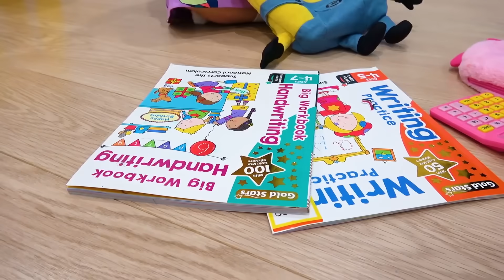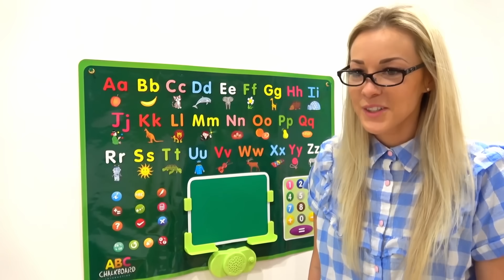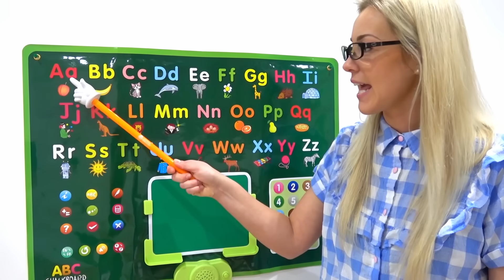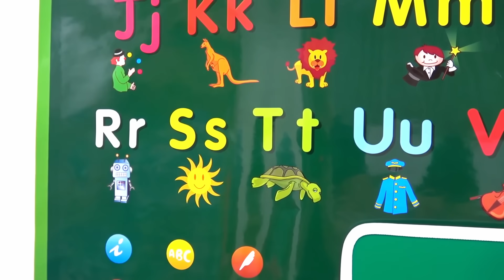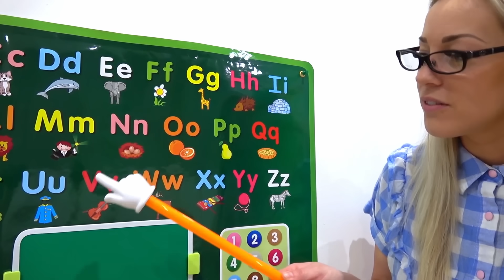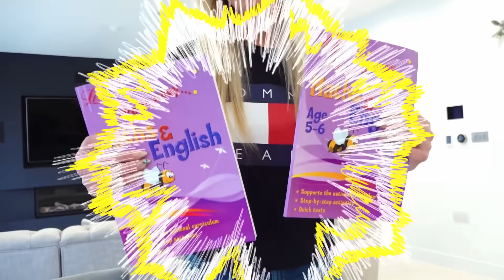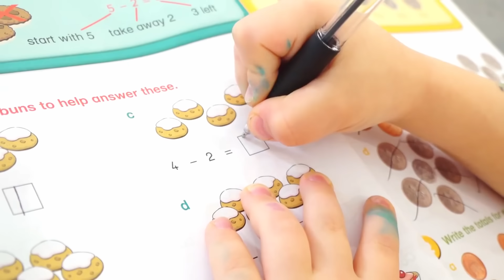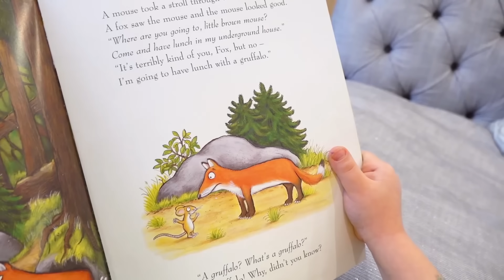Gaby and Alex and their usual school day with morning routing. Back to school stories for kids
Hi, guys this Gaby and Alex in new compilation stories for kids, about school day and morning routine. How you start your morning? You make morning routines, wash your hand, face and brush your teeth? This is great back to school stories for kids, have a great watching!